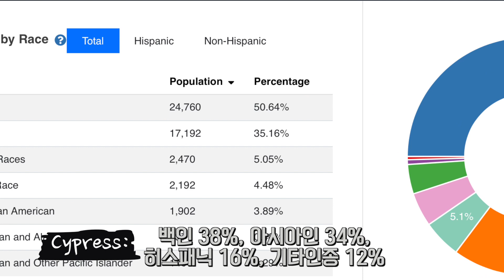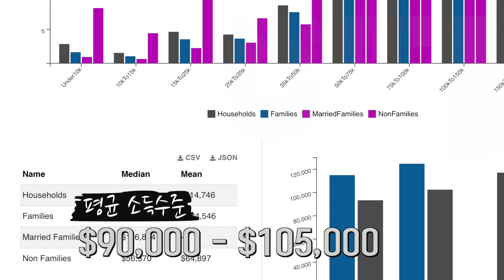[미국부동산] 케빈의 미국부동산 이야기 “시즌2” 도시소개 6회 - 2021 특별기획 “그 도시에 가고 싶다” - “싸이프레스”